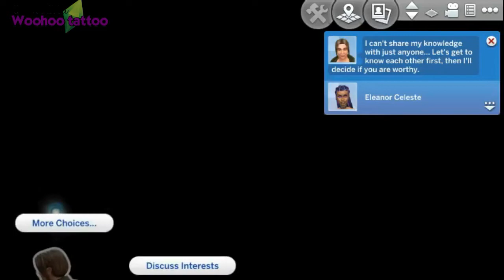The Sims 4 - Realm of Magic Let's Play | Episode Three: Stars and Magic ✨✨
EAPartner The Sims 4 - Realm of Magic Let's Play | Episode Three: Stars and Magic ✨✨